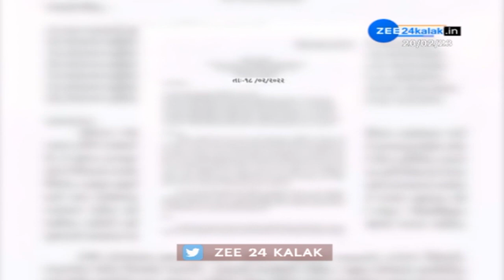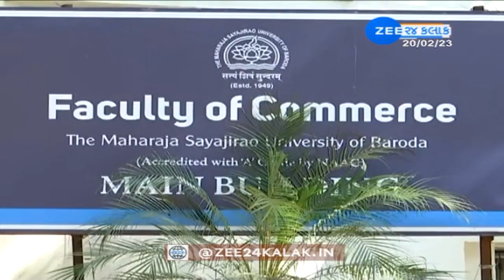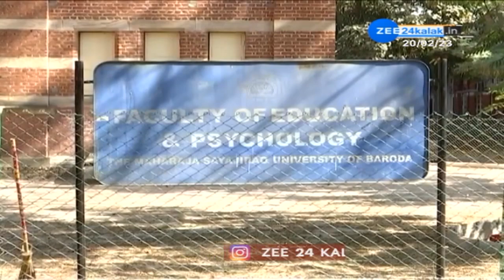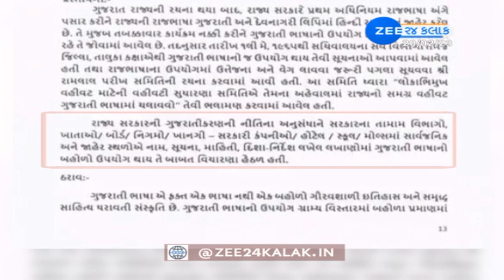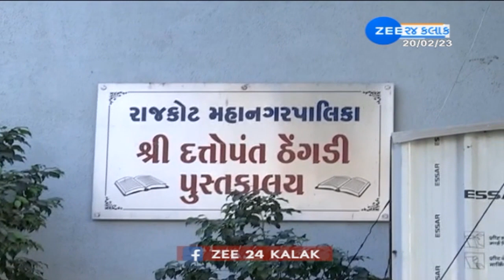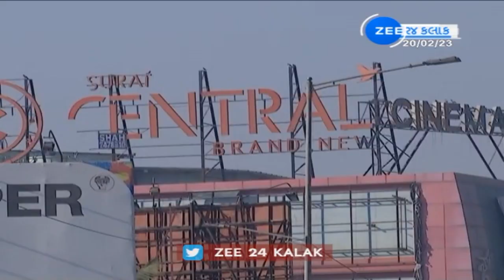ગુજરાતીને માતૃભાષા તરીકે પ્રાધાન્ય આપવા રાજ્ય સરકારના ઠરાવનું કેટલું થાય છે પાલન?જાણો રિયાલિટી ચેકમા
ગુજરાતીને માતૃભાષા તરીકે પ્રાધાન્ય આપવા રાજ્ય સરકારના ઠરાવનું કેટલું થાય છે પાલન? જાણો આ રિયાલિટી ચેકમાં